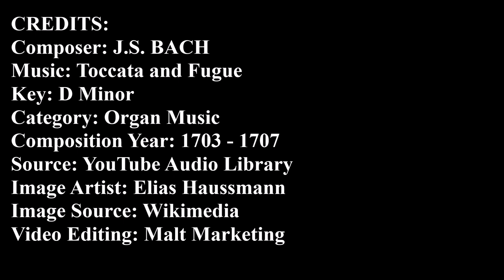JS Bach Toccata and Fugue in D Minor Best Version and Recording Ever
JS Bach Toccata and Fugue in D Minor Best Version and Recording Ever The Toccata and Fugue in D minor, BWV 565, is a piece of organ music written by Johann Sebastian Bach probably between 1703 and 1707, although it was first published in 1833 due to the efforts of Felix Mendelssohn. It is arguably the most recognised work in the organ repertoire and has featured in a number of movies including Walt Disney's Fantasia, Dr. Jekyll and Mr. Hyde, The Black Cat, La Dolce Vita, The Phantom of the Opera. Bach was born on 31st March 1685 in the German town of Eisenach and became a prolific and skilled composer of Baroque period music. His works include the Brandenburg Concertos, the Goldberg Variations, the Mass in B minor, two Passions, and over three hundred cantatas, and is widely regarded as one of the greatest composers of all time. Bach died on 28th July 1750 and is buried at St. Thomas Church in Leipzig - where he had spent the last 27 years of his life. However, we have checked this with our Audio Recognition App and it gives us the organist Julia Brown from Brazil. Perhaps one of our viewers could confirm this? Thanks Editor Malt Marketing.

CREDITS:
Video Editing and SEO: Malt Marketing.
Composer: Wolfgang Amadeus Mozart
Work: “Toccata and Fugue” in D Minor
Category: Organ Music
Work Number: BWV 565
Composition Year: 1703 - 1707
Image:
“Portrait of Johann Sebastian Bach”
Artist: Elias Gottlob Haussmann
Year: 1746
Gallery: Altes Rathaus (Old Town Hall) in Leipzig, Germany.